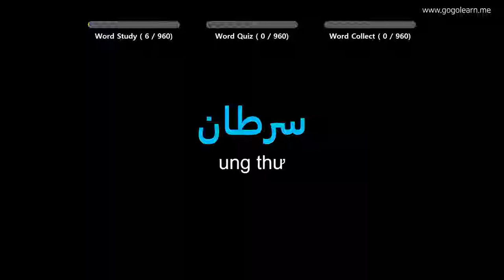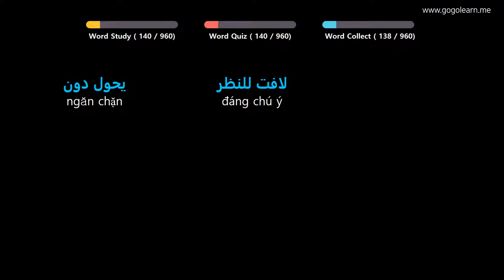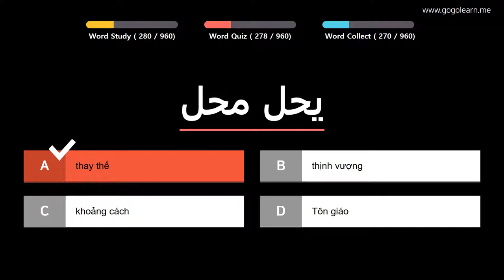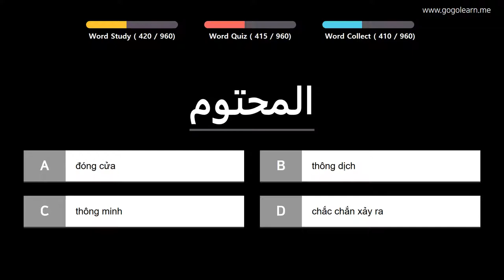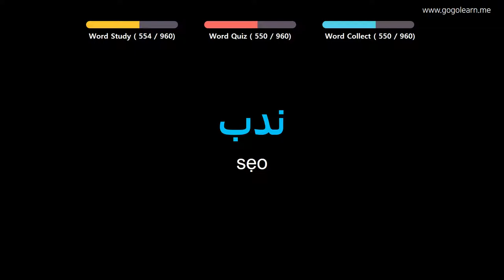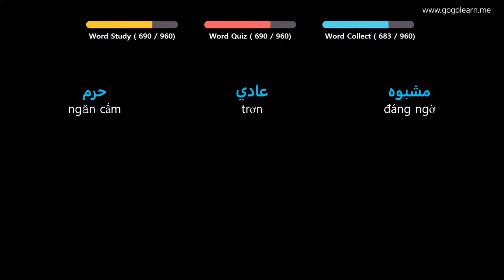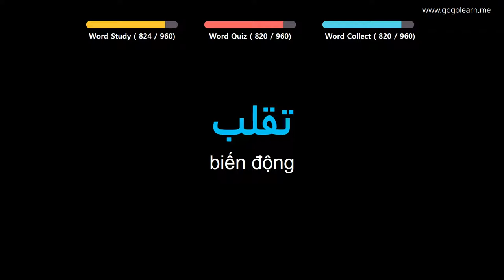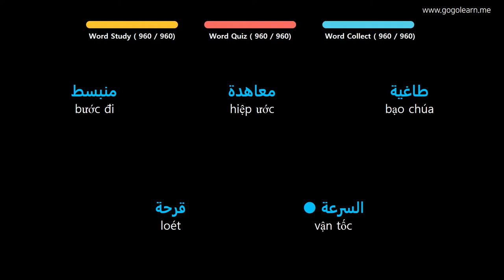Học Tiếng Ả Rập |Phần 14: Từ Vựng Tiếng Ả Rập Có Thể Học Trong Lúc Ngủ | Golearn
+ Phần 1 : 00:05
+ Phần 2 : 44:15
+ Phần 3 : 1:29:06
+ Phần 4 : 2:14:03
+ Phần 5 : 2:58:05
+ Phần 6 : 3:43:03
+ Phần 7 : 4:27:33
+ Phần 8 : 5:12:48
+ Phần 9 : 5:57:56
+ Phần 10 : 6:42:48

✪ Nội dung có thể bạn quan tâm:

Học Tiếng Ả Rập |Phần 4: Từ Vựng Tiếng Ả Rập Cho Người Mới Học | Golearn
Học Tiếng Ả Rập |Phần 5: Từ Vựng Tiếng Ả Rập Dễ Học, Dễ Thuộc | Golearn
Học Tiếng Ả Rập |Phần 7: Từ Vựng Tiếng Ả Rập Cần Trong Giao Tiếp | Golearn
Học Tiếng Ả Rập |Phần 8: Học Từ Vựng Tiếng Ả Rập Đơn Giản Nhất | Golearn
Học Tiếng Ả Rập |Phần 9: Từ Vựng Tiếng Ả Rập Học Hoài Không Chán | Golearn
Học Tiếng Ả Rập |Phần 10: Từ Vựng Tiếng Ả Rập Vừa Học Vừa Chơi | Golearn
Học Tiếng Ả Rập |Phần 11: Từ Vựng Tiếng Ả Rập Cho Học Sinh Tiểu Học| Golearn
Học Tiếng Ả Rập |Phần 12: Từ Vựng Tiếng Ả Rập Cho Học Sinh Trung Học | Golearn